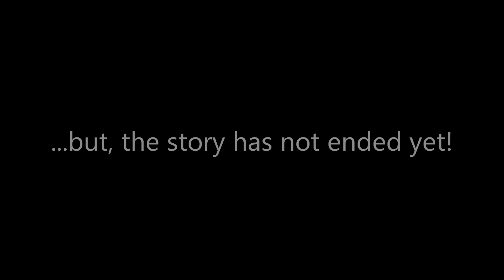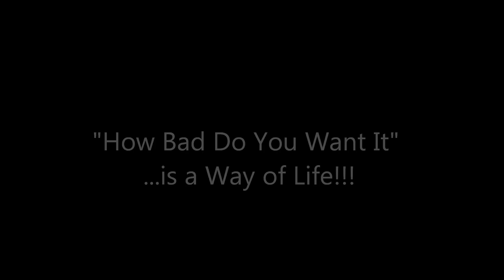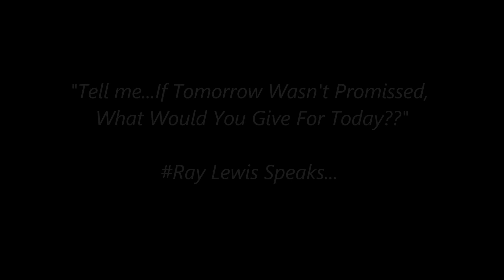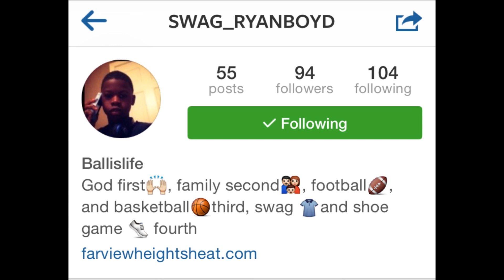Ryan Boyd 2014 Highlight Video - How Bad Do You Want it Part II...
Please watch the 2nd installment of an "How Bad Do You Want It" Approach regarding 10 year old Heat Jr. Lancers player, Ryan Boyd, and his passion for Football.

This video depicts 3 key things...(1) the hard work that #8 puts in, in the pre-season...(2) the results that are produced from his dedication and willingness to not just play, but study the sport...and (3) how his determination, his effort, and his drive is displayed as speaker/narrator Eric Thomas delivers powerful motivational messages.

...and if you're interested in viewing his 2013 Version, please and click the Highlights Tab!!